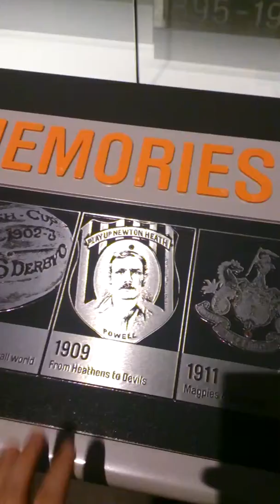National Football Museum 15/12/13